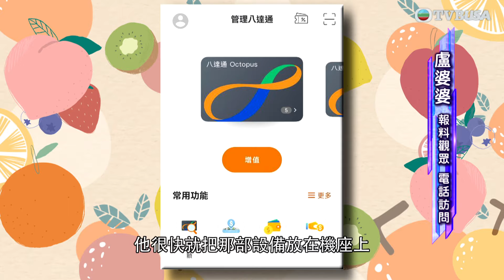東張西望｜有街坊喺將軍澳某街市買水果，控訴以八達通俾錢「嘟」多咗，懷疑店方存心欺騙｜TVBUSA｜民生